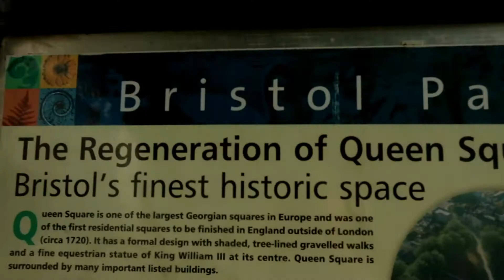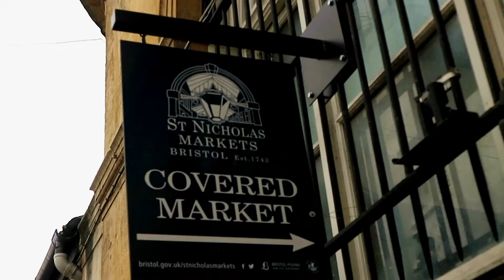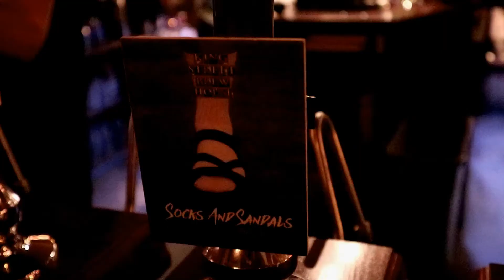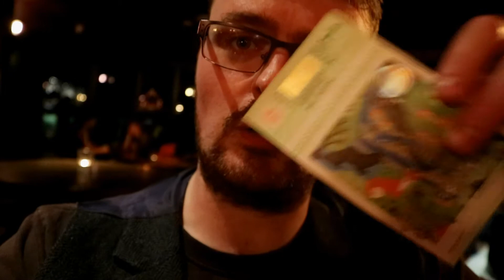VLOG | The 12 hours in Bristol | #49 Part 1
This week is my last day in Bath, and we decide to take a trip to a neighboring city: Bristol
 It's been fun exploring some of the cities in England I've never been to. Bristol is a much more modern city from those I'm used to living in, and it's made a refreshing change to see some of the awesome architecture Bristol has to offer, as well as remnants of the Georgian architecture that has trickled down from Bath.

There is also a particular form of currency I'm hoping to track down...